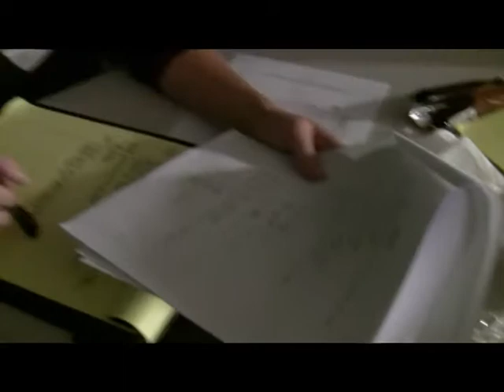Jenn2.0 - First Day of Auditions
makingjenn20.com - The first video of our casting process is finally up.  Note to you videophobes: unfortunately, not being a part of the NAS crew I am more likely to make dumb mistakes.  Like posting the interleaved MPEG2 version of this video instead of the progressive version.   - Rob